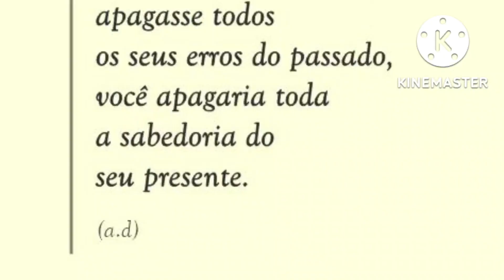bolo de abacaxi/ verdadeira delícia muito fácil de fazer!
ingredientes
1 abacaxi
3 xícaras de farinha de trigo
2 xícaras de açúcar
200 ml de suco de abacaxi ou leite
4 colher de margarina
6 ovos

calda
1 xícara de açúcar
meia xícara de água